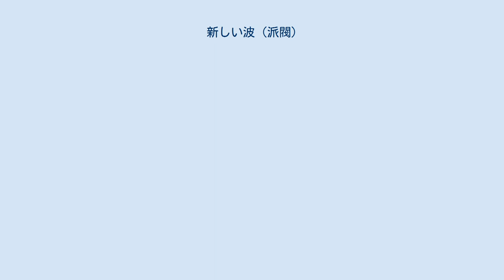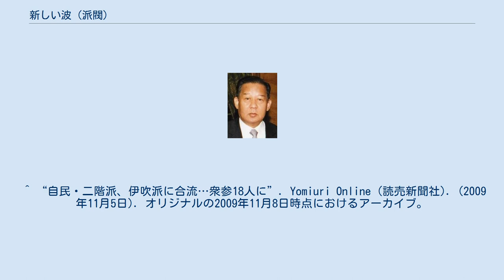新しい波 (派閥)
会長・二階俊博 新しい波（あたらしいなみ）は、かつて存在した自由民主党の派閥。
通称は二階派または二階グループ。
 2003年11月の第43回衆議院議員総選挙で保守新党の当選者は4人にとどまり惨敗、自民党からの要請で解党し合流することになった。
その時、保守新党幹事長であった二階俊博が旧保守新党勢力を散らさずにまとまって行動しようということで、衆参計7名で「新しい波」が結成された。
 党内最小の派閥だったが、2005年の第44回衆議院議員総選挙において、二階が党総務局長の立場から候補者選定に関与していたこともあり、所属議員が倍増した。
このような互助組織的な結成の経緯があるため、所属議員はほぼ復党・途中入党組と初当選組で占められていた。
二階と武部勤における仲の良さから、武部の新しい風との関係が良好であった。
 比例区選出議員が多く選挙地盤が不安定だったため、自民党が大敗した2009年の第45回衆議院議員総選挙では領袖の二階を除く全衆議院議員が落選した。
同年10月29日、二階と同期（第37回衆議院議員総選挙で初当選）の伊吹文明が会長を務める志帥会（伊吹派）と合流することになり、同年11月5日に二階ら3名の所属議員が伊吹派へ入会し、二階派は解消した。
 以下は2009年11月5日の解散（伊吹派への合流）時点の構成である。
 （1名） （2名） 総選挙後、海部、愛知、井上、松浪、藤野、矢野は引退。
江崎、金子、伊藤、井脇は志帥会に合流して政治活動を続け、江崎と伊藤は第46回衆議院議員総選挙で返り咲いた。
川条、長崎、清水は離党したが、うち川条と長崎は特別会員や参与の形で志帥会に参加していた（長崎は後に復党）。
^ “自民伊吹、二階両派が合流へ 11月5日の予定”. 47NEWS (共同通信社). (2009年10月29日). 2009年10月29日閲覧。
 ^ “自民・二階派、伊吹派に合流…衆参18人に”. Yomiuri Online (読売新聞社). (2009年11月5日). オリジナルの2009年11月8日時点におけるアーカイブ。
2009年11月5日閲覧。